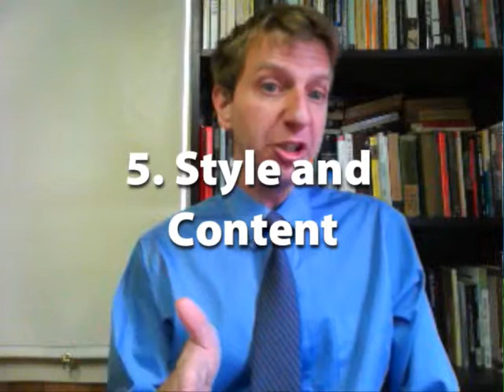227 Lecture 1